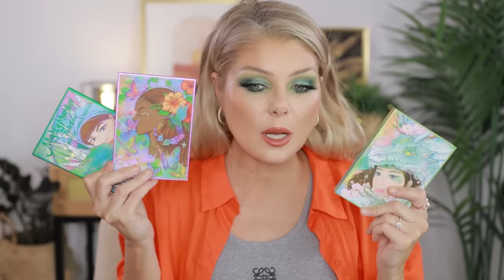LET ME SAVE YOU FROM THE DUDS | Ranking My Recent Purchases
♡Lunar Beauty
♡Ace Beauté
♡Nomad Cosmetics
♡Gourmande Girls
♡Arttitude
♡OPV Beauty